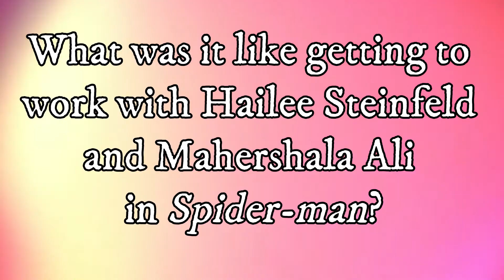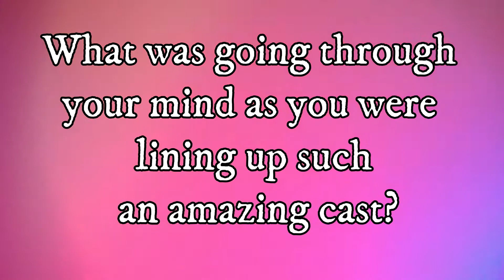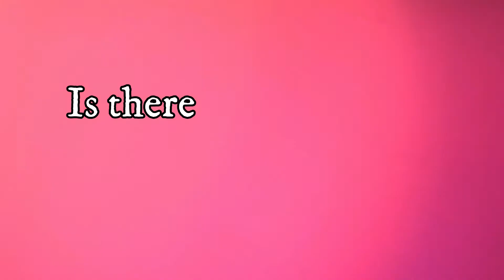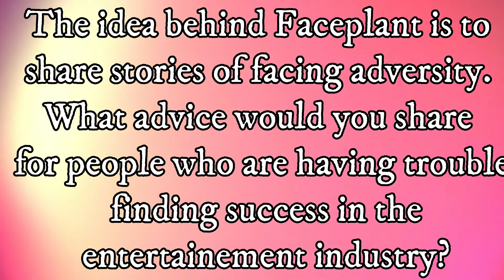Oscar Winner Peter Ramsey Shares The Scoop on His New Episode of FacePlant on Million Stories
The Sarah Scoop Show spoke with Academy Award-winning director Peter Ramsey. Check out Peter’s featured story on the new FacePlant series from Million Stories that is all about overcoming adversity and coming out stronger on the other side. He told us about winning the Oscar for Spider-man: Into the Spider-verse. Peter also shared on his amazing experience working with singer Hailee Steinfeld and Mahershala Ali in the recording sessions. We even got the scoop on the new Spider-man sequel!